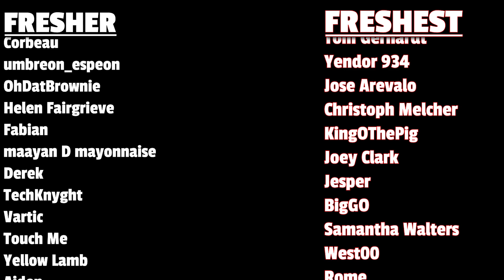Mission Impossible? | 86 [Eighty-Six] Ep. 17 Reaction & Review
San Magnolia's F'd and we're happy about that. Unfortunately not Gaia is sending our Spearhead squad on Mission Impossible.
Check out this show on Crunchyroll.

For unedited full-length reactions...

00:00 - Intro
02:52 - Reaction
11:55 - Review